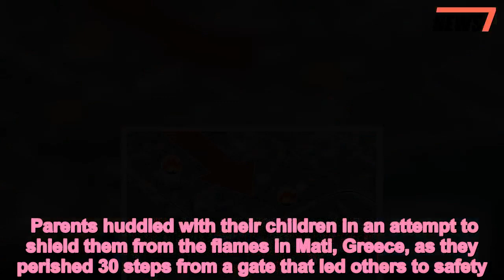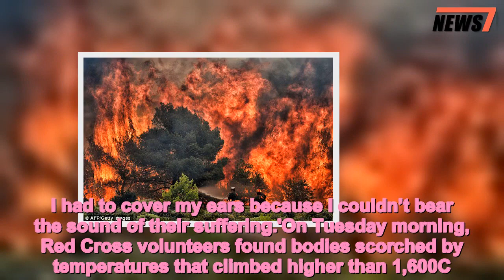Dying screams of Greek fire victims heard by families who fled - 247 news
Dying,screams,Greek,fire,victims,died,Greek,inferno,heard,families,fled
 At least 26 of the 87ed in Europe's deadliest wildfire in decades died just yards from survivors who made it to the sea. Parents huddled with their children in an attempt to shield them from the flames in Mati, Greece, as they perished 30 steps from a gate that led others to safety.Christiana Fragou had urged scores of people into her garden after seeing they were trapped in the streets with the hope of helping them escape to the water.  After more than 30 people burst in, Mrs Fragou and her family made it down to the beach.But she is haunted by the screams she heard coming from those who didn't get out of her garden as she watched fire engulf the four-acre plot, The Times reports.    Neighbour Kimon Potamianos was one of the last to make it down the cliff and said: 'I heard them all crying. I had to cover my ears because I couldn’t bear the sound of their suffering.'On Tuesday morning, Red Cross volunteers found bodies scorched by temperatures that climbed higher than 1,600C. Vassilis Adropoulos said members of his team 'collapsed at the gruesome sight' in what he said was one of the most tragic moments of his life.      Share this article   Share  Barely 30 steps from the gate that led others to safety, their remains sat clinging to one another amid the devastation. National cycling champion Evita Fytrou, 13, jumped off a cliff and to her death during the inferno.   Her father, Grigoris, and 10-year-old brother, Andreas, were in the garden. Their charred remains were found near the gate.  But her mother, Varvara, had left Mati for work when the fire struck. Although she was safe, she described on social media the harrowing final phone call with her son.     'I can see my daughter’s face,' she said. 'I can still hear my son’s trembling voice in our last conversation. He told me, "Mum, I’m scared. But don’t you worry. I will be strong".'I tried to reach them. I did my best... but I didn’t manage to get there in time. I have lost everything.'Mrs Fragou's son, Iason, says his mother is 'traumatised for life' as police continue to investigate the garden, where melted shoes and mobile phones sit next to dog carcasses.  Last night volunteers found more human remains. The tiny size of some remains mean they have to return to areas in which they have already searched to find missing people.  The main highway was blocked as people tried to escape in cars, with side roads quickly becoming jammed. Most of those either died in their cars or perished trying to escape to the beach on foot when it was too late.  Two nine-year-old twin girls are thought to have died in that part of town despite initial reports that fishermen had rescued them. They where holidaying with their grandparents, whose car was discovered near the Frangous' compound. Public Order Minister Nikos Toskas says that evidence points to arson, but government opponents have the regime of blaming criminality to deflect from their culpability for the tragedy. It come